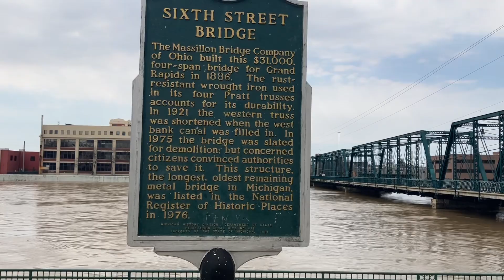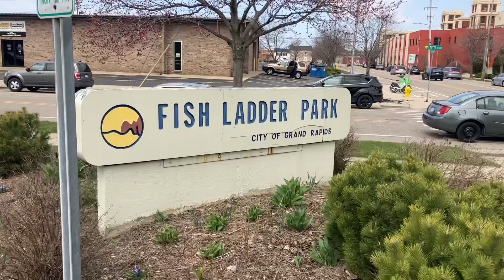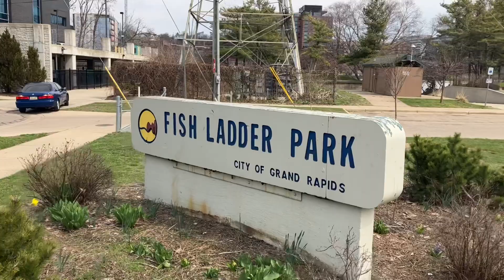Grand Rapids fish ladder and 6th street bridge high water! April 8, 2023